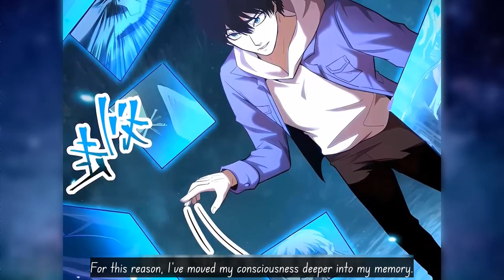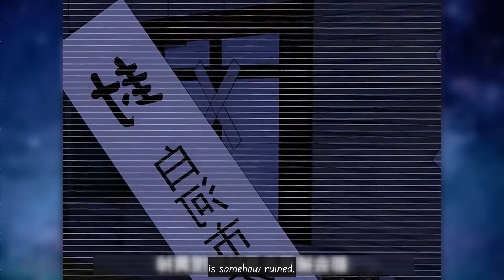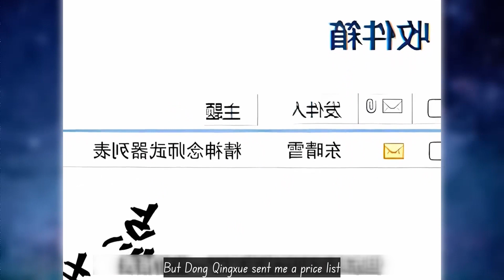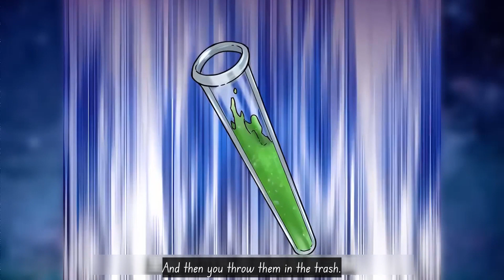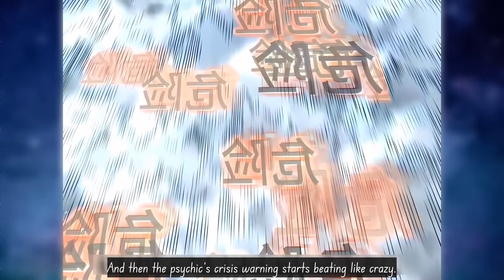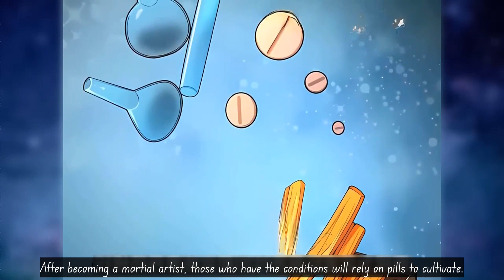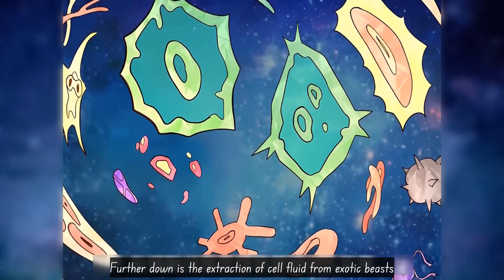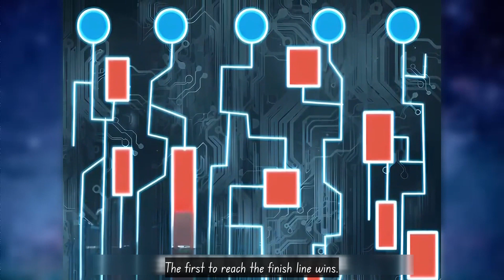Full High Martial Art: Logging 10.000 Years Into The Future Part 2 / recap manhwa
Manhwa Name :  Logging 10.000 Years Into The Future